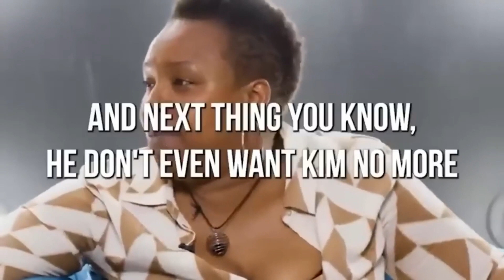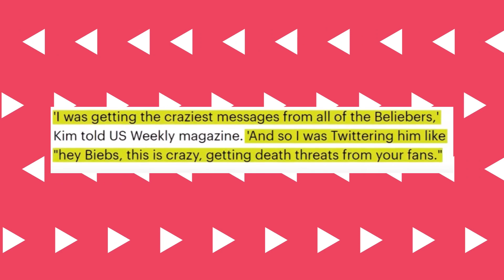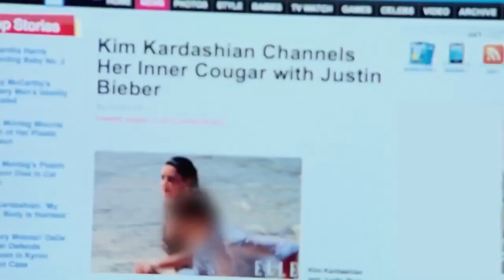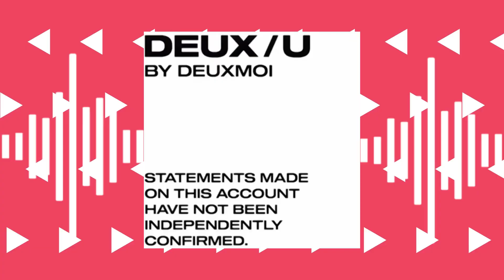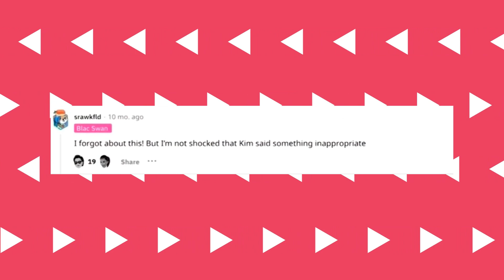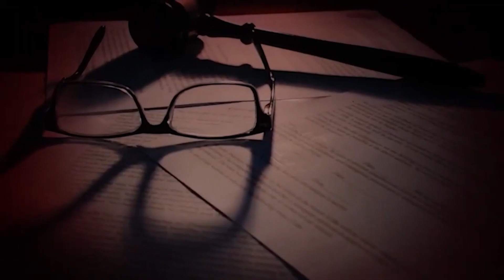Diddy Opens Up About Kim K's Attendance at His Party in New Apology Video!!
In a surprising turn of events, music mogul Diddy released an apology video admitting that Kim Kardashian was part of his notorious "Freakoff" party. The revelation has sparked widespread media attention and public scrutiny. In the video, Diddy expresses regret and offers an explanation for the unexpected involvement of the high-profile celebrity. This admission has added another layer of controversy to the already headline-grabbing event, stirring up further discussions among fans and critics alike.